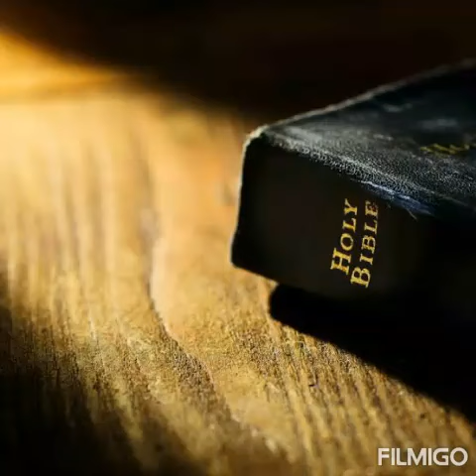Today's missionary story about H.A.Krishanapillai.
Open your heart💕for Jesus Christ➕💝💝